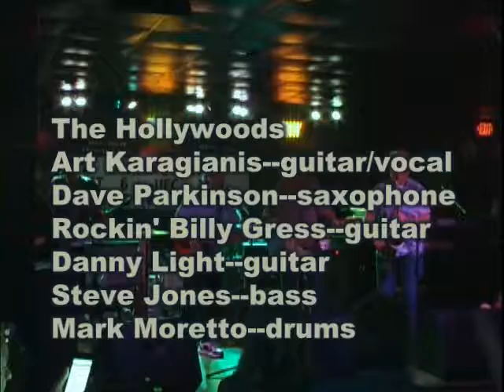R&R Reunion 9/15/18 Hollywoods "Don't Worry, Baby"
Each year, veterans of the Peoria entertainment scene gather to play, reminisce, and drink. The last few years, Crusen's on War Memorial has hosted this special reunion event. Here's a piece of this year's celebration. Enjoy!